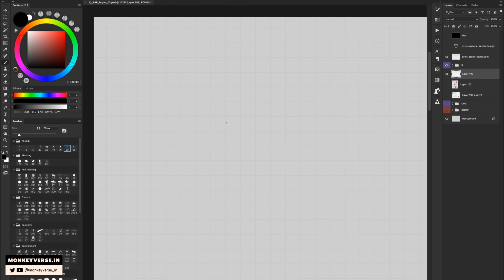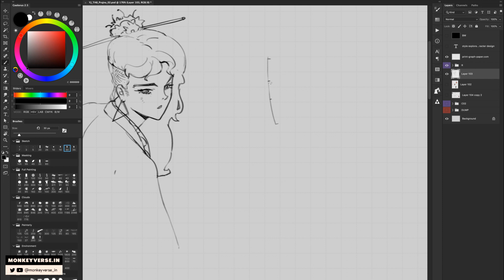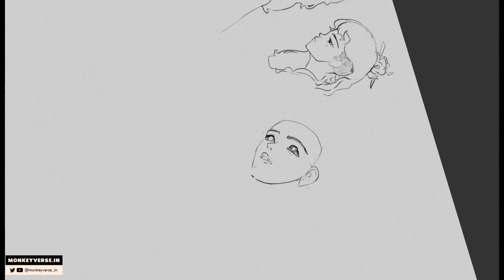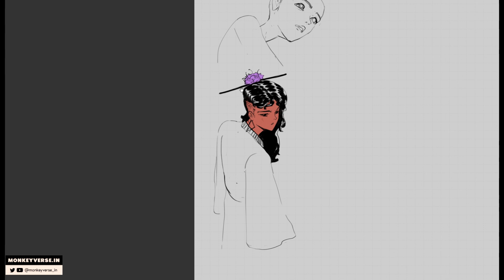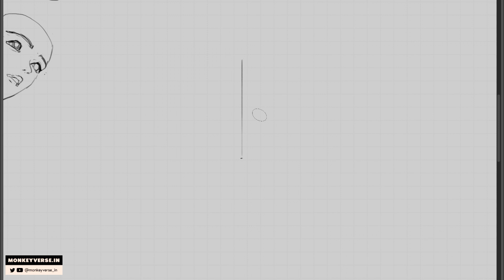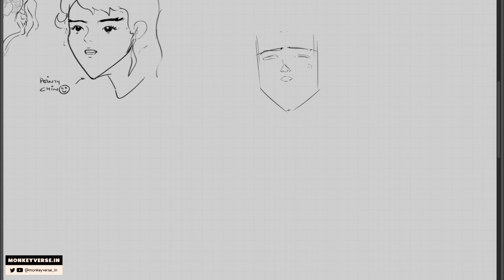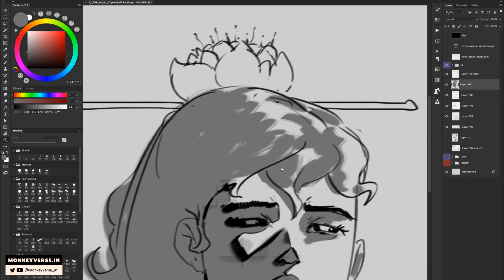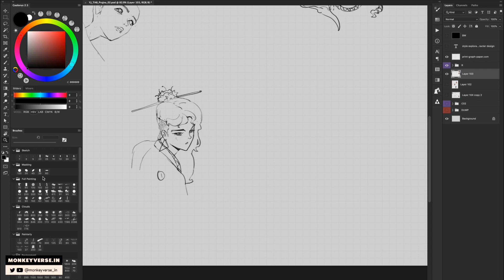#05 Kacchi Drawings | Character design {No Audio/Livestream}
There. There.
She arrives.
With blue eyes and her petaled surprise.

The Thousand arms is a manga about a boy lost in the echoes of rock and roll.